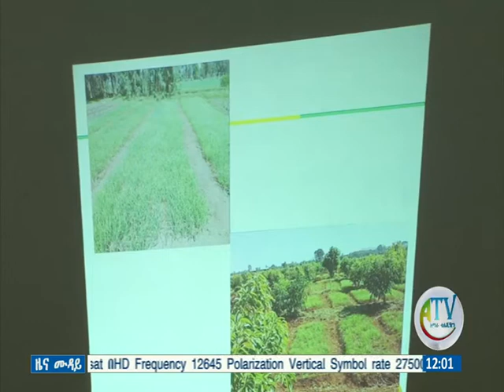የአማራ ክልል ግብርና ቢሮ ለአርሶ አደሩ ሰብል መሰብሰቢያ ቴክኖሎጂ እጥረት መኖሩን ተናገረ።